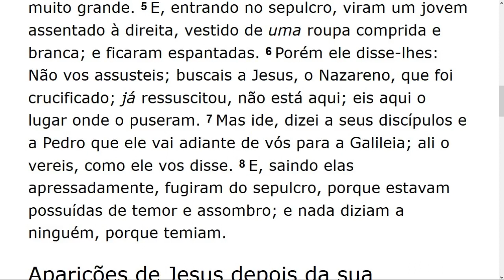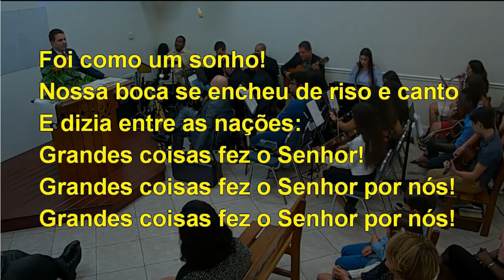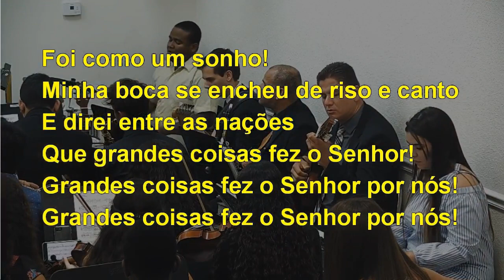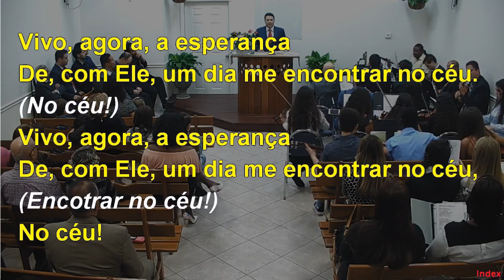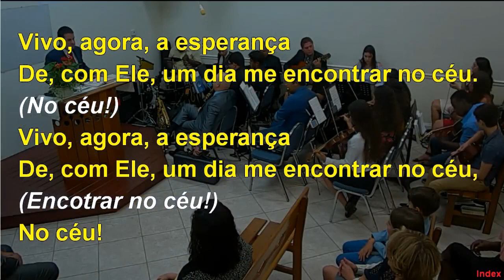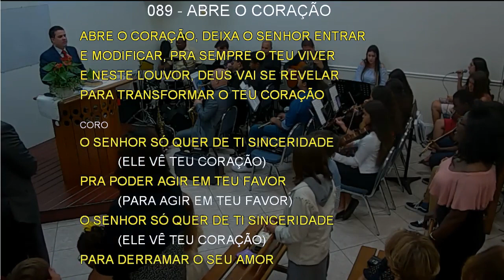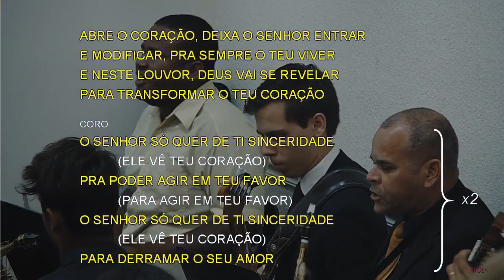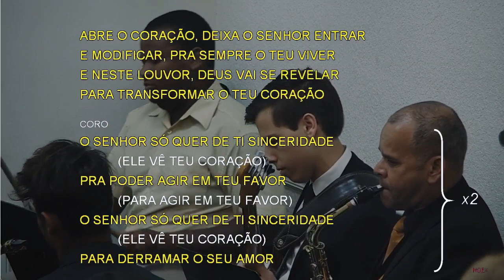Sunday Service (2019-05-12) Maranatha (Pompano Beach, Florida)